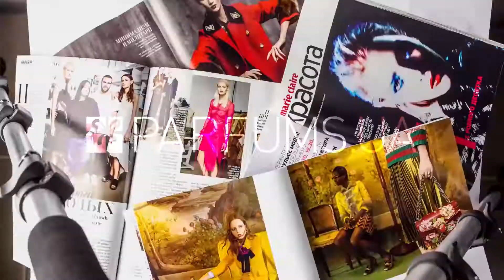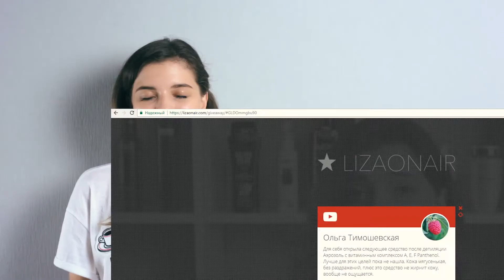FOR FUN ✔ Тестируем забавную КОРЕЙСКУЮ КОСМЕТИКУ (FOR FUN №3)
Сегодня мы тестируем странные корейские продукты в смешных упаковках - а вы бы сделали экспресс “подтяжку” с помощью наклеек для век? А маску для шеи попробовали бы? ;) Сегодня мы докажем, что корейская косметика - это не только эффективно, но и очень забавно. Интересно?

ПРОДУКТЫ ИЗ ВИДЕО:

1. Наклейки для век The Saem Double Eyelid Sticker

2. Гидрогелевая маска для шеи Petitfee & Koelf "HYDROGEL ANGEL WINGS" Gold Neck Pack

3. Питательная маска для кожи рук Etude House Hand Bouquet Rich Butter Hand Mask

4. Гидрогелевые патчи для носогубной зоны Tony Moly Mr. Charlie's Smile Line Patch

5. Гидрогелевая маска для губ с экстрактом граната SkinFood Pomegranate Collagen Lip Mask